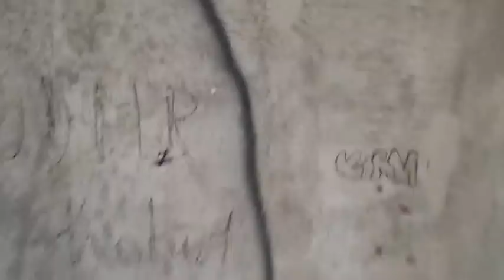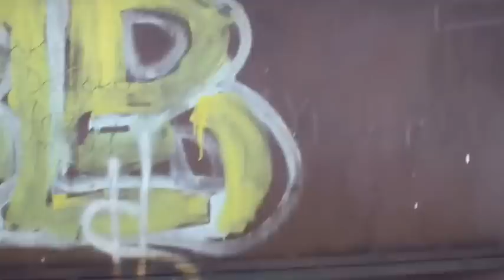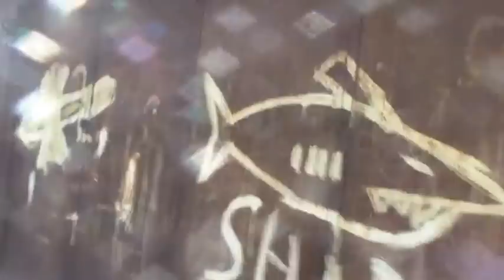A Csíkszeredai polgármesterek garázsai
Az uralkodása idején, magát Csíkszeredai kiskirálynak nevező Ráduly Róbert Kálmánt és a neki - vele? - bedolgozó alpolgármestert ugyan leváltották, de az uralkodásuk alatt csak a saját (tömb)házuk táján lebontott, de ahol a legnagyobb tömegében állnak, meghagyott, harmadik, sőt: negyedik világi hangulatot árasztó bádog garázsok megmaradtak. Sőt megmaradt a csíki-székely kretén gondolkozásnak a szimbóluma is, a máshol hallatlan és láthatatlan és elképzelhetetlen "visszafordulósan" kígyózó, önmagában tekergőző városi közlekedés is, aminek az irracionálisan kretén felülnézeti geometriáját semmilyen racionális, gyakorlati, logikus és pragmatikus indokkal nem lehet alátámasztani. Ti., hogy mi a csodáért kellett a városnak a nem lakott belterületét kizárólag egyirányú - És szabályosan vissza felé tekergőző! - forgalmú utcák létrehozásával "légiesíteni", és az amúgy is, természetesen csendes mivoltában még jobban lecsendesíteni, miközben ezzel és emiatt, a sűrűn lakott (Majdnem kizárólag 10 és 8 emeletes tömbházakkal szegélyezett Kossuth Lajos utcát "bedugaszolni", vagyis ekkora kisvárosban rajta csoda számba menő közlekedési dugókat létrehozni? Az elhangzó érv a parkírozók létrehozása, amelynek a bevételeiből a City Parking vezérkara ugye- folyamatos vikendben élhette az életét. Nekem viszont az a gyanúm, hogy azért lett ez a híres csíkszeredai  labirintus létrehozva, hogy a két központban lakó, tehát a unkahelyére gyalog járó polgármester abban az illúzióban élhessen, hogy egy álom városban él. Nos, a többi városlakónak az egyáltalán nem angyalos, hanem éppenséggel Freudinak is mondható álmáról szól ez a is videó.
(A pofonegyszerű magyarázat a garázsok lebontásának a késleltetésére éppen a parkírozás. Ugyanis számtalan parkírozó hely szabadulna fel, amennyiben azokat le bontanák, és akkor a City parking vezérkara... - Hadd ne mondjam tovább.)